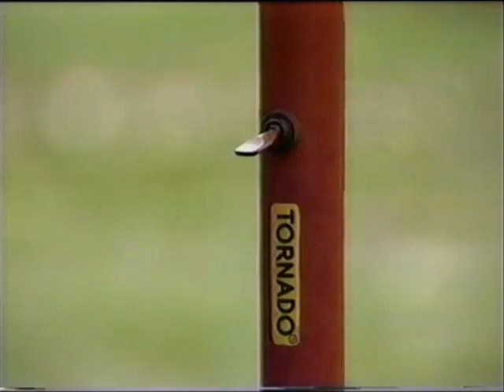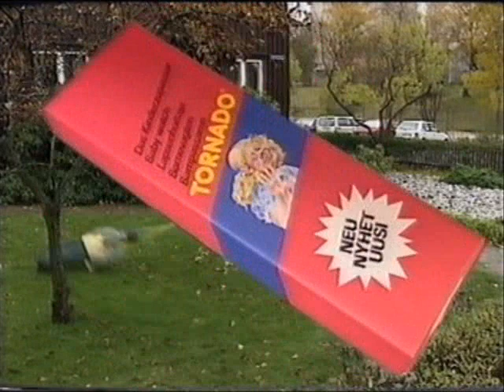Barnpassaren Tornado (Galenskaparna After Shave)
Från tv-serien Tornado.